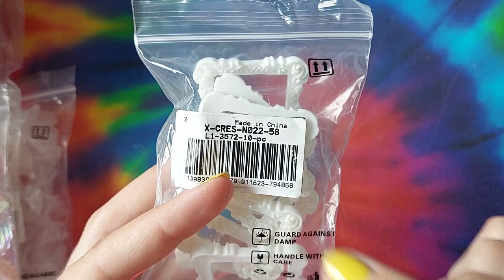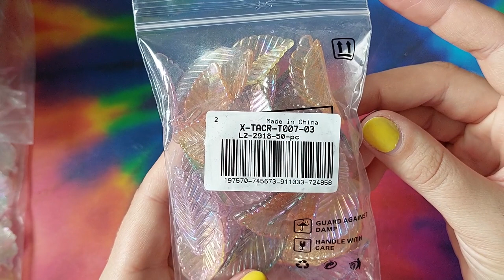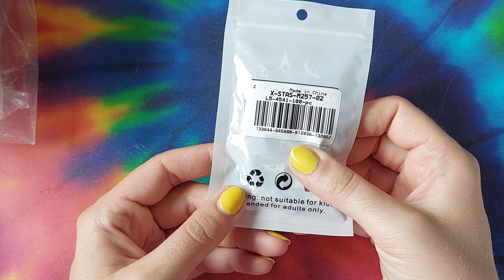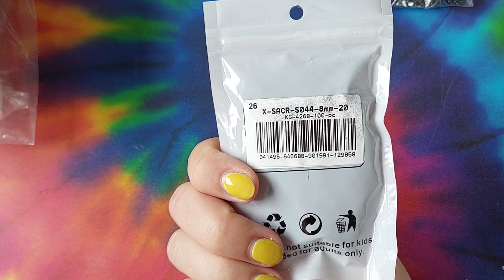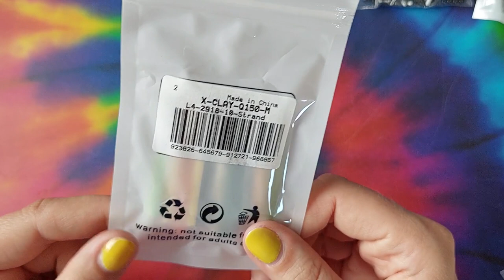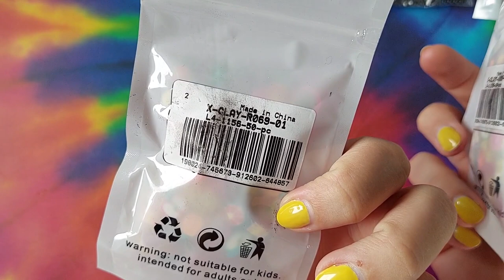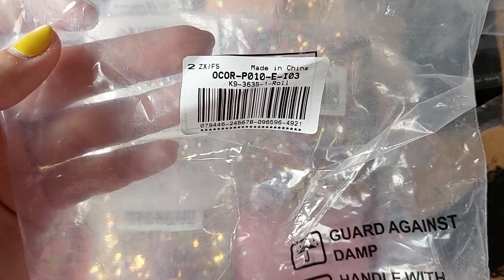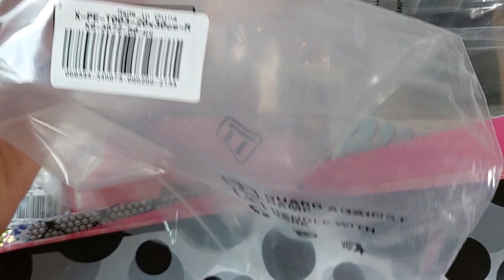XXXL Pandahall Einkauf | 20.07.2021 | Bastel Haul | Rici Likes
in diesen Video zeige ich euch was ich mir alles tolles bei Pandahall bestellt habe :-) Viiiel spaß mit dem Video, LG eure Rici